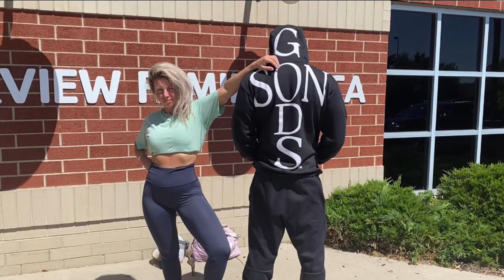Quad Day With @MrBeast Let’s Show The World Gym Etiquette…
Artist/Song Title - Eightball..Starships and Rockets

@Beastmode Jones